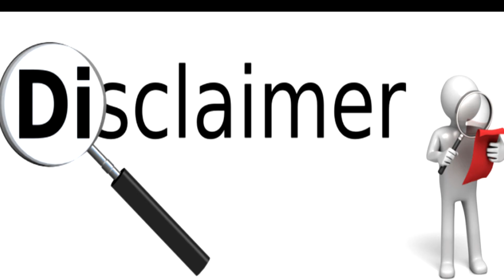Total Warhammer 2 - Skaven Campaign - Lord Skrolk 19+1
Warhammer 2 is finally here so guys get ready for some awesome battles and trists and turns in my journey as we embark on great mission to eye of the vortex

Total War: Warhammer is a turn-based strategy real-time tactics video game developed by the Creative Assembly and published by Sega. The game features the gameplay of the Total War series with factions of Games Workshop's Warhammer series. It is the 10th title in the Total War series and is the first title to be released in the Total War: Warhammer trilogy.

If you guys enjoyed remember to smash that like button let me me know in comments below.

My Gaming equipment:

Recording software: Open Broadcaster Software (OBS)
Camera: Logitech
Editing software: Sony Vegas 13
Image editor: Gimp
Mouse: Corsair Gaming Mouse
Graphics Card: GTX 1070 ti
Processer: Intel I7 4790k (Devil Canyon)
Motherboard: ASUS H87 - Plus
Keyboard: Corsair Gaming Keyboard